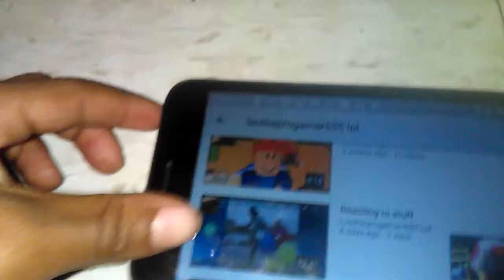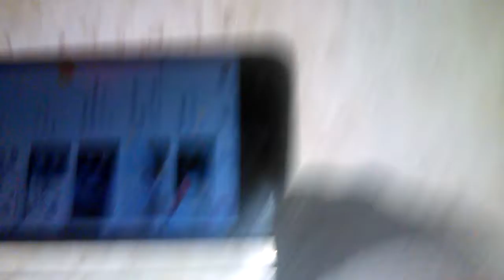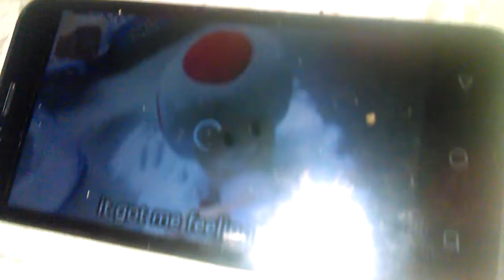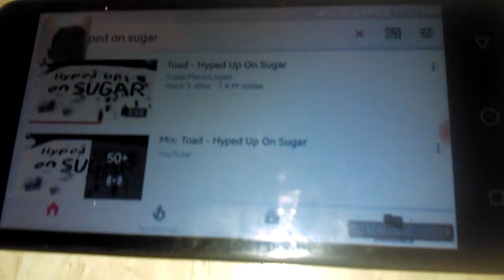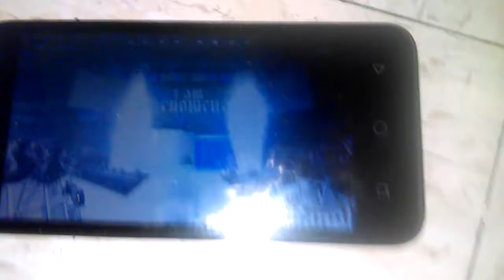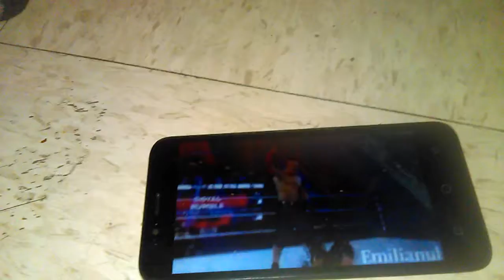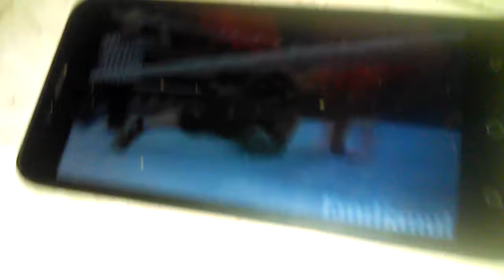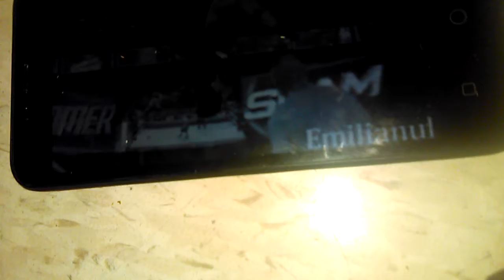Reacting and john Cena vs aj style